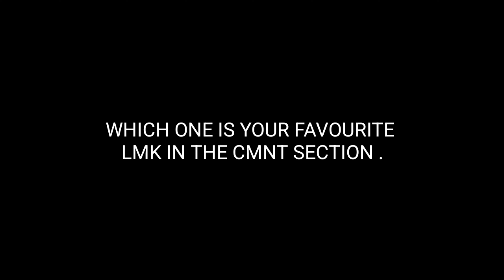HOW TO STYLE LEATHER JACKET \\ MEN'S FASHION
KUN FIT MAN PARYO LMK IN THE CMNT SEECTION HAE TW